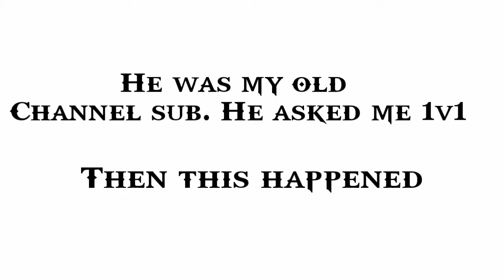1v1 with old Sub 'He called me Hacker' | CODMobile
What's up Everyone It's Imperial here!!

You will be never disappointed!!